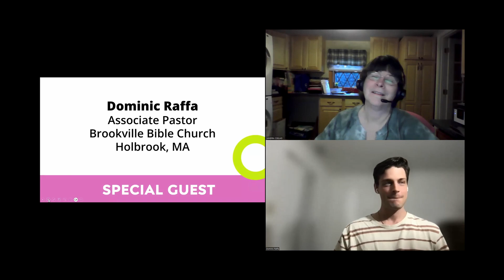Building a Young Adult Ministry Webinar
Come and discover a way to build a community of young adults in the local church body. Facilitator: Dominic Raffa, Associate Pastor, Brookville Bible Church, Holbrook, MA